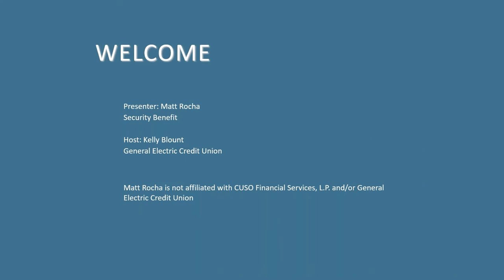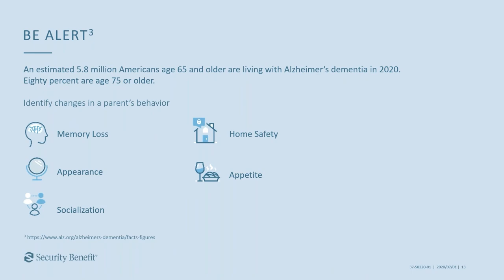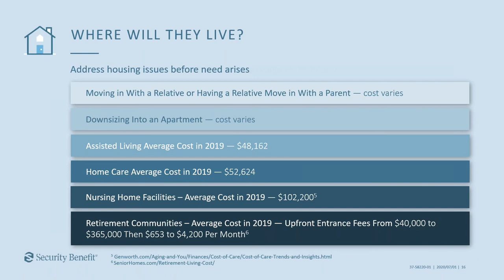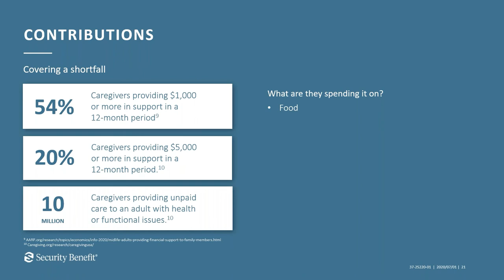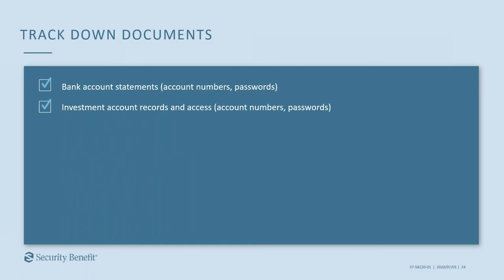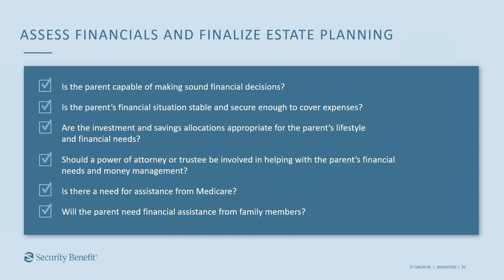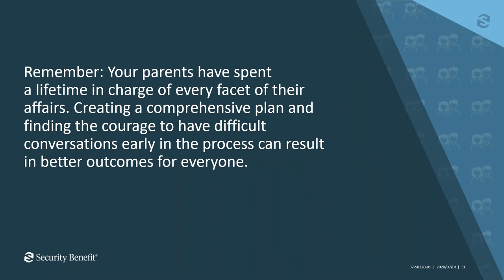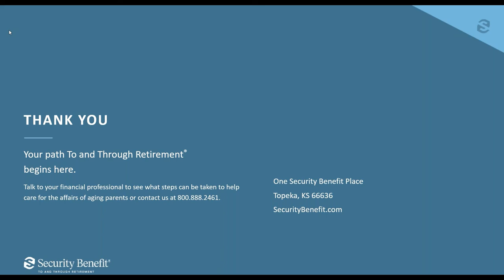Helping Aging Parents Adapt to Change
As parents age, they become more vulnerable to a variety of risks - financial, physical, and emotional. As adult children, you want to protect them. Join us as Matt Rocha, Regional Vice President of Security Benefit, discusses several aspects of caring for aging parents and identifies issues that can impact their well-being, as well as your own.